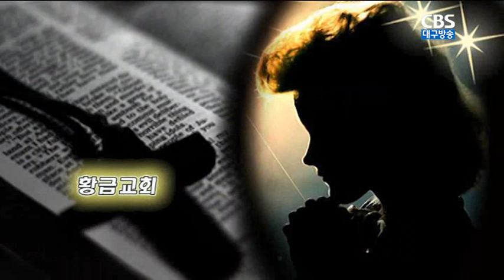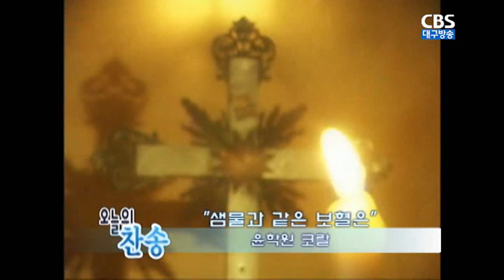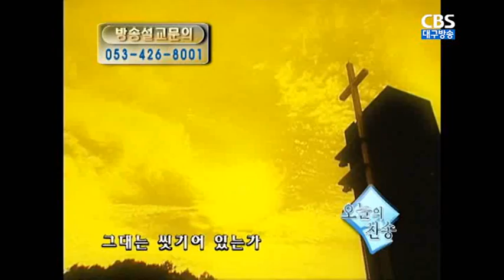십자가 자랑은 성령으로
설교 : 황금교회 박무용 목사